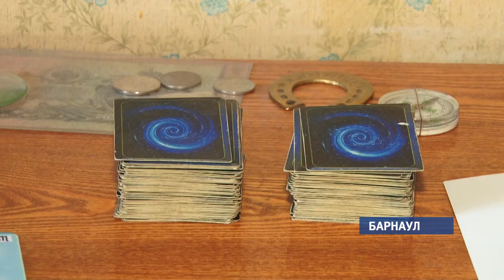«Что год грядущий нам готовит»? Об этом «Наши новости» спросили астрологов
Осталось всего несколько дней до Нового года, и многим уже сейчас не терпится узнать, каким для них станет грядущий 2019-ый. Специально для любителей астрологии мы узнали, чего стоит ожидать жителям края и к каким переменам нужно готовиться.